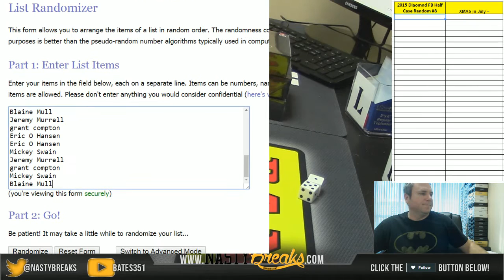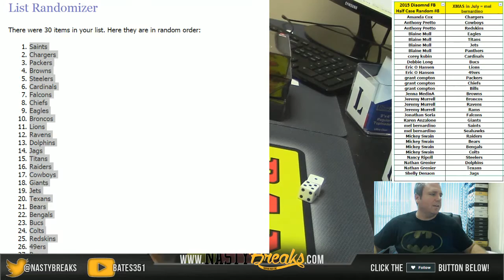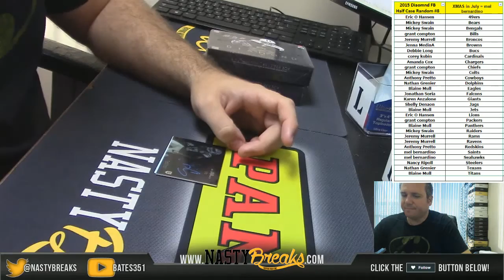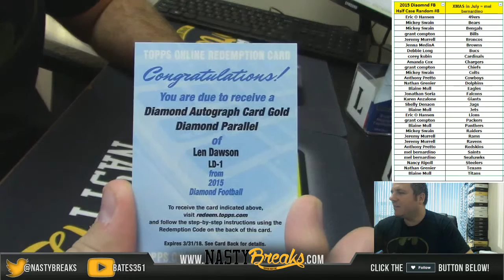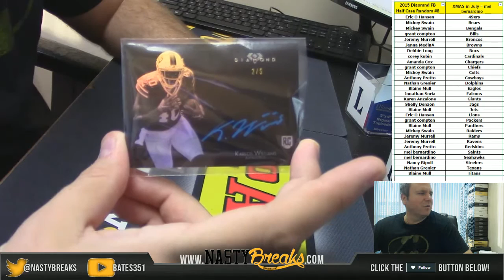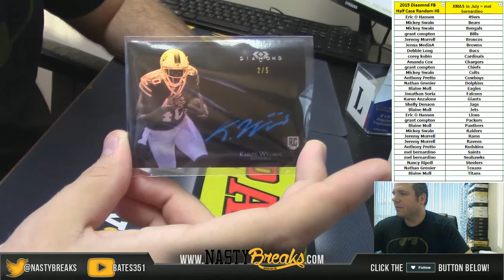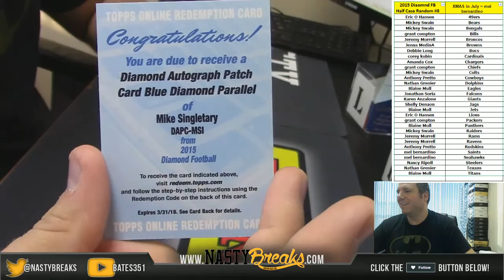7 7 16 2015 Diamond Football Half Case Random #8